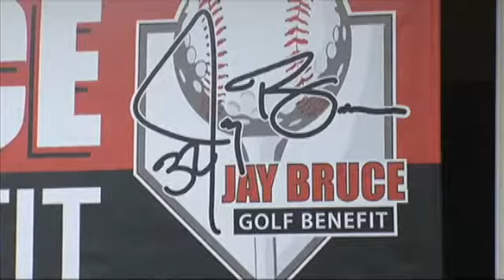Jay Bruce hosts 5th Annual Golf Benefit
Cincinnati Reds outfielder and Beaumont native Jay Bruce spent Saturday
hosting his 5th Annual Jay Bruce Golf Benefit at Bayou Din Golf Club.
Money raised from the event benefits the Arc of Greater Beaumont and the
 Life Skills department at West Brook High School. It's all part of
Bruce's effort to help adults and kids in Southeast Texas with
intellectual and developmental disabilities.